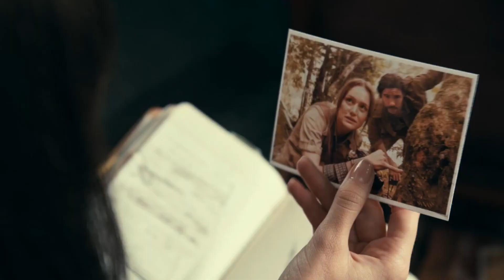Ladkiya Hi Ladkiya Hogi 🤤 | Madame Web Trailer Review/Breakdown/Explained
Subscribel:- @chamberofsecrets9503

I'm AnandMalamkar... devareacts...!